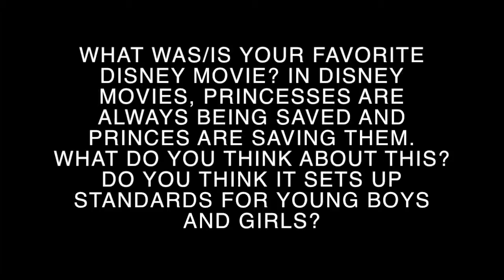Inequality in Disney Movies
Capstone Project on Gender Inequality and the Media